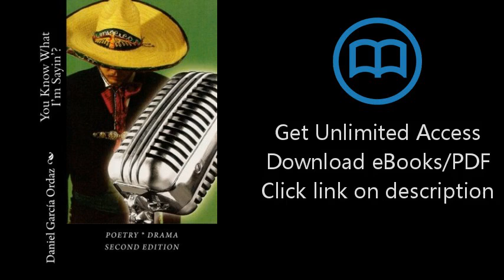Download You Know What I'm Sayin'?: Poetry * Drama (English and Spanish Edition) PDF